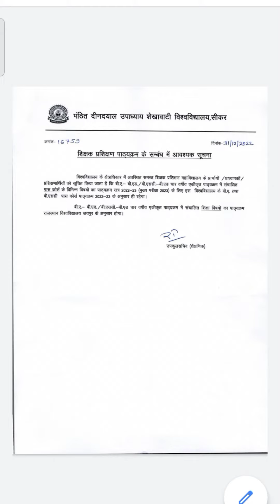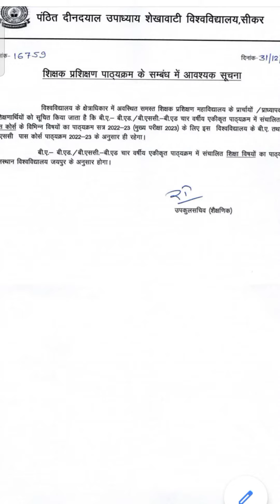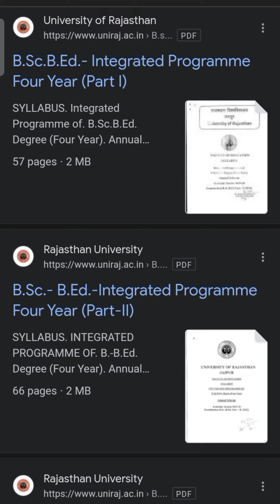B.A B.Ed/B.Sc B.Ed (4 year) New Syllabus 2023 | Sekhawati University & Rajasthan University